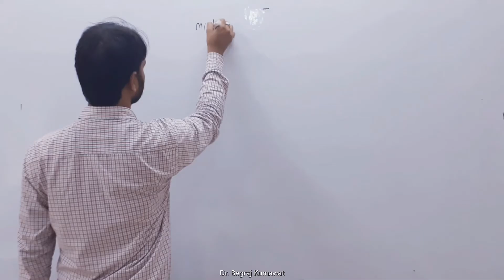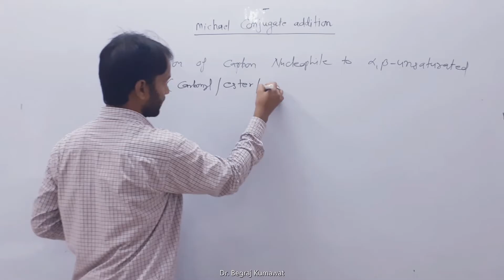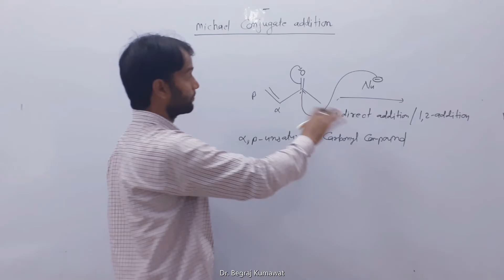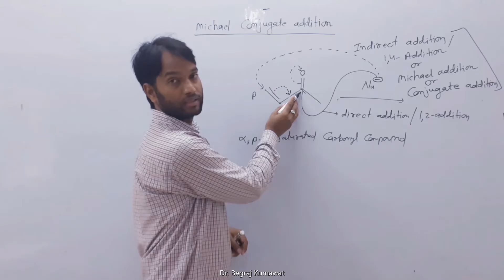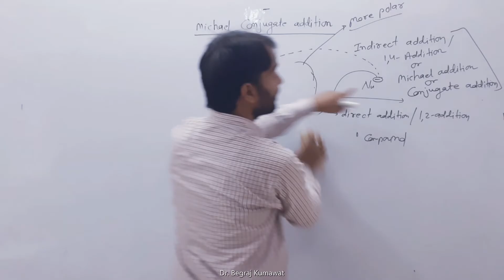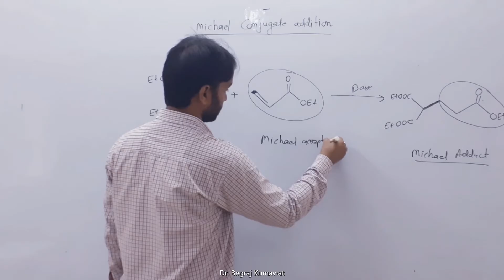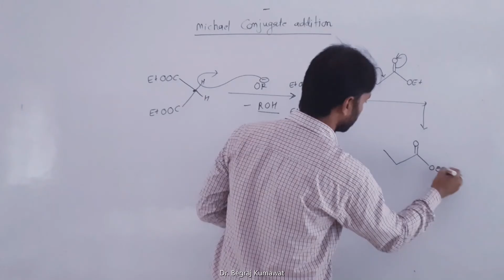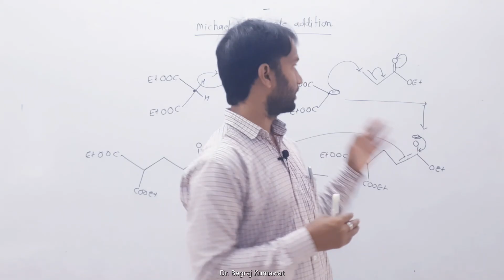M.Sc-III Sem: Paper- Organic Chemistry : Unit-I, Michael Addition L -1 By Dr. Begraj Kumawat